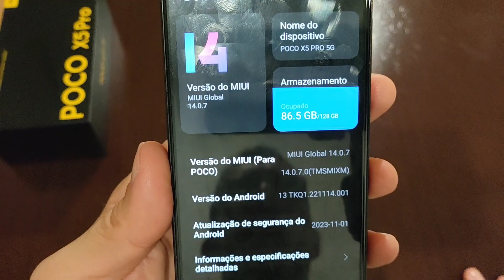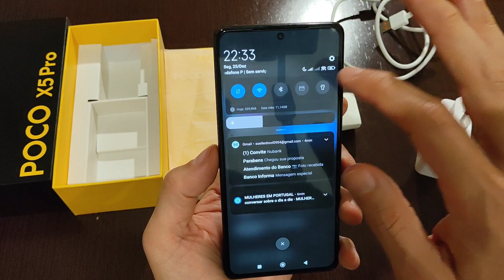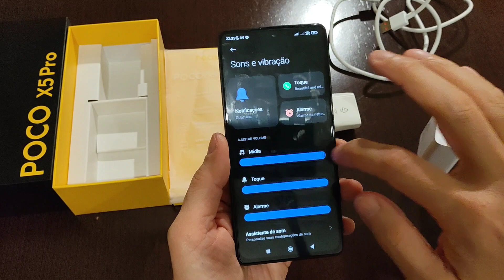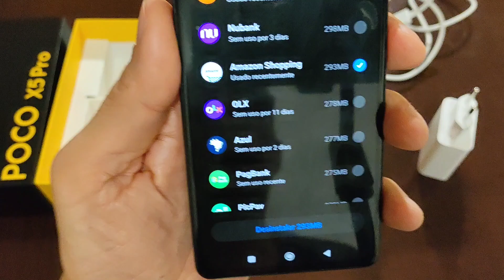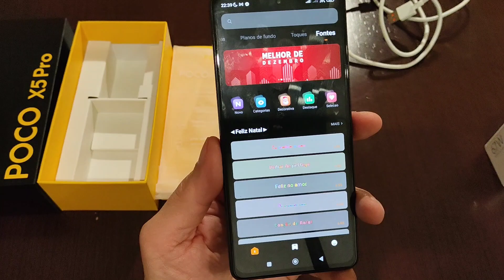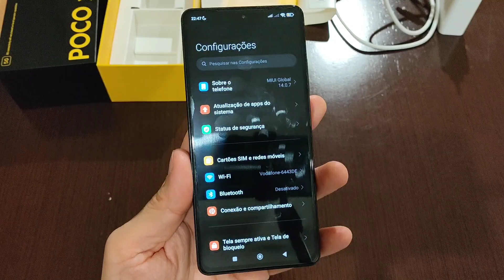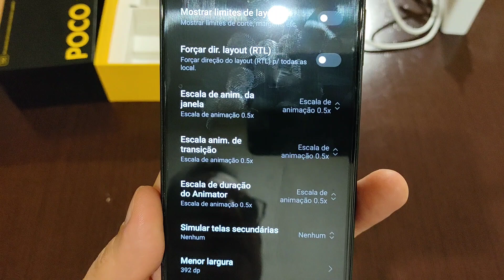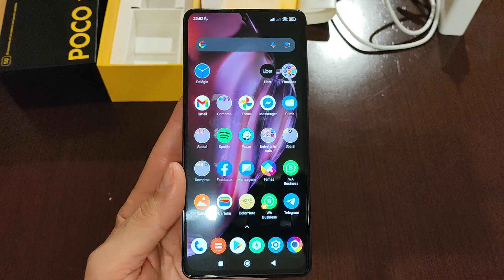XIAOMI POCO X5 PRO 5G,10 COISAS QUE VC FAZER ASSIM QUE DESLACRAR O CELULAR! 💥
ESTAMOS DE FÉRIAS !!!

LINKS "INDISPONÍVEIS" PARA CARREGADORES E CABOS!!!

OBS:CONTATO SOMENTE PARA COMPRAS DE "CELULARES" DA XIAOMI, PAGAMENTOS SOMENTE "VIA PIX" FRETE À PARTE"

OBS:NÃO TRABALHAMOS COM "MERCADO LIVRE" E NENHUMA OUTRA PLATAFORMA, CASO NÃO ESTEJA A VONTADE PARA REALIZAR SUA COMPRA ACONSELHO A PROCURAR OUTRO CAMINHO!

NUNCA COMPRE NENHUM PRODUTO SEM ANTES 👈VERIFICAR O RECLAME AQUI! PRA VER SE A EMPRESA É IDÔNEA, PESQUISE SEMPRE A PÁGINA DO GOOGLE!

 NOSSA LOJA NO GOOGLE É A ÚNICA COM QUALIFICAÇÃO 5 ESTRELAS ✨ EM SANTOS LITORAL DE SÃO PAULO

CONTATO LOJA OFICIAL DA XIAOMI

Enigma acessórios e celulares nossa loja)

como configurar o nfc no seu xiaomi)